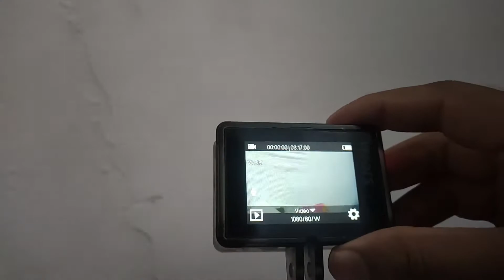How to setup action camera on your helmets| detail video | sjcam 6 legend | gopro | goproindia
THIS VIDEO IS FOR ALL THE MOTOVLOGGER AND UPCOMING VLOGGERS .THIS VIDEO IS ALL ABOUT HOW TO MOUNT OR SETUP YOUR ACTION CAMERA ON YOUR HELMET HOPE YOU LIKE IT

HELMET - THUNDER STUDDS 1500 AND ONLINE 1750.
CAMERA - SJCAM 6 LEGEND
MIC - SJCAM 6 LEGEND